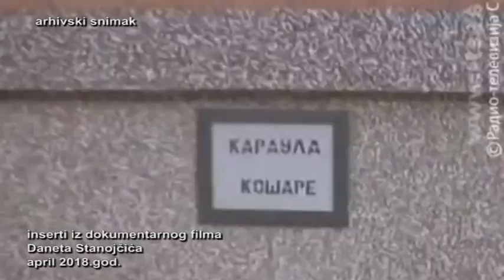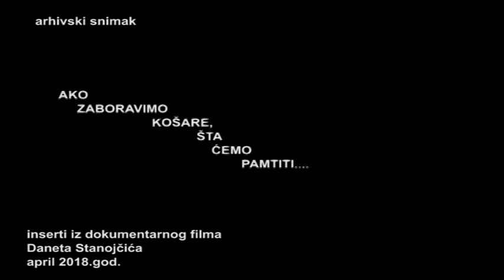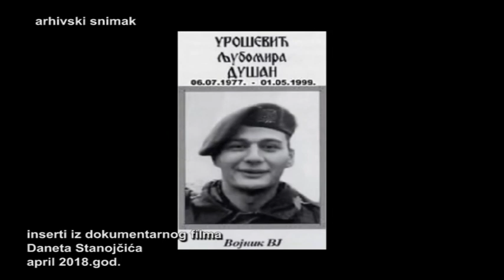PRILOG VRT - PRE TAČNO 22 GODINE POČELA BITKA ZA KOŠARE U KOJOJ JE POGINULO 108 SRPSKIH VOJNIKA